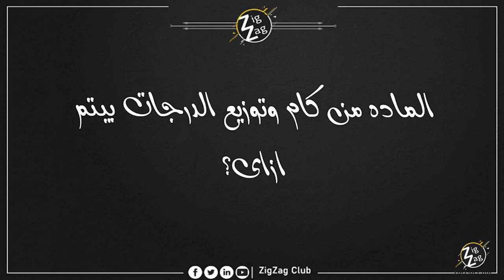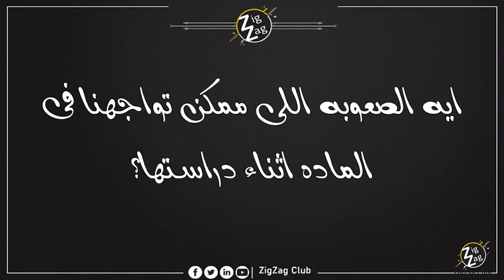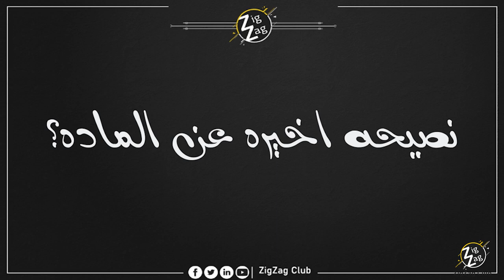تعريف مادة الخرسانه للفرقه الثالثه مدنى